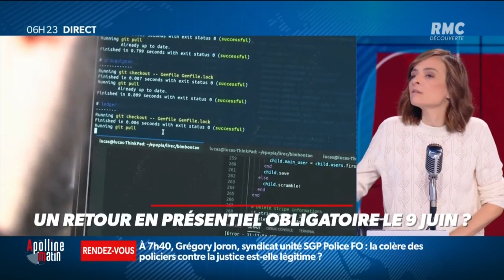Un retour en présentiel obligatoire le 9 juin ?